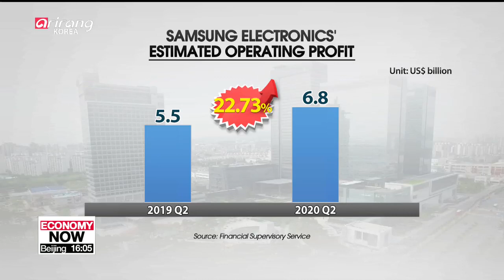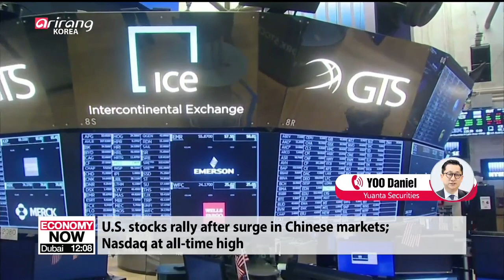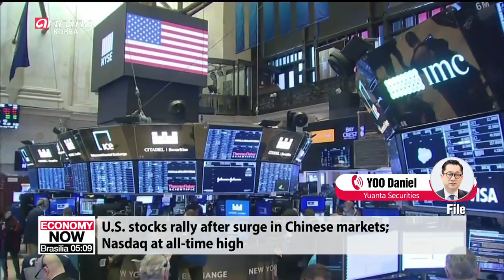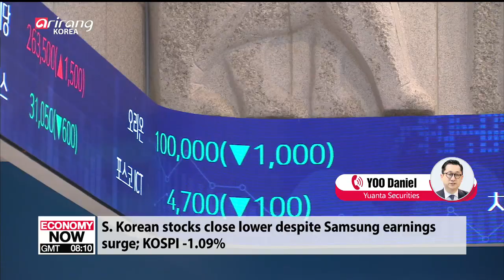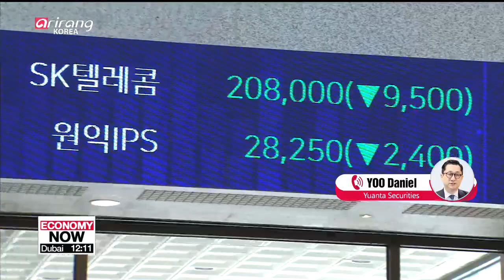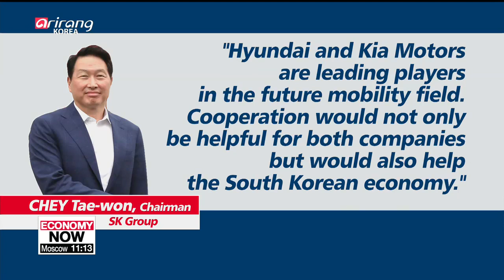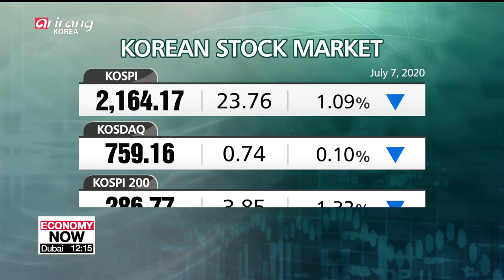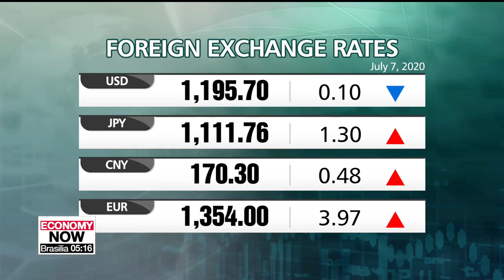ARIRANG NEWS [FULL]: S. Korea posts US$2.29 bil. current account surplus in May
▪ N. Korea stresses it's not willing to sit for talks with U.S. on the day Biegun is to arrive in Seoul

▪ S. Korea posts US$2.29 bil. current account surplus in May

▪ Samsung Electronics' Q2 earnings beat expectations

▪ S. Korea's 'Donghaeng Sale' brings in millions of dollars in first week

▪ Hyundai Motor,SK Group executives meet for electric car battery cooperation

▪ Asiana Airlines to resume flights to Nanjing, China

▪ Seoul City Government to foster IT venture companies that solve urban problems

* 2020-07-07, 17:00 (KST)